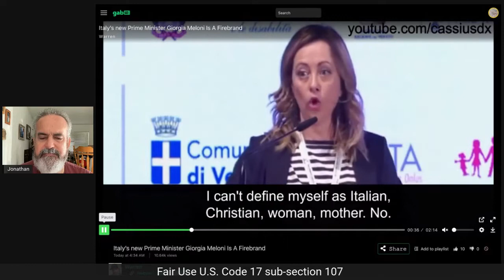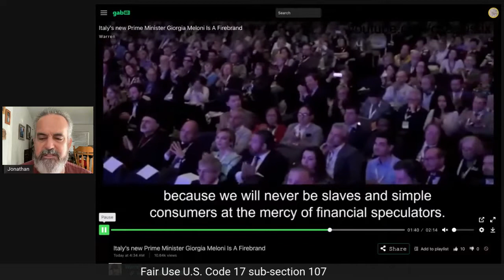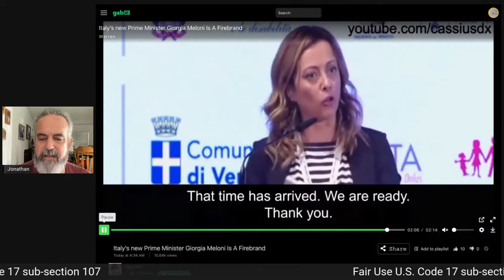Time Is Almost Up Casting Off The Great Whore!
A quick look at current events in the light of scripture and our previous studies The Republic, The Seven-Headed Beast, and Time's Almost Up!